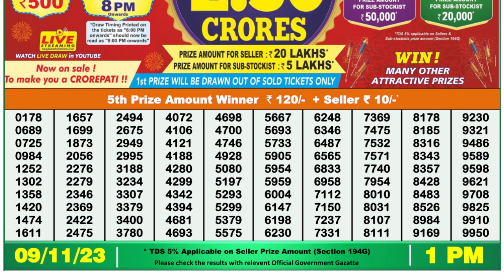🔴 Lottery Sambad Live 01:00pm 09/11/23 Morning Nagaland State Dear Lottery Result Pdf Download